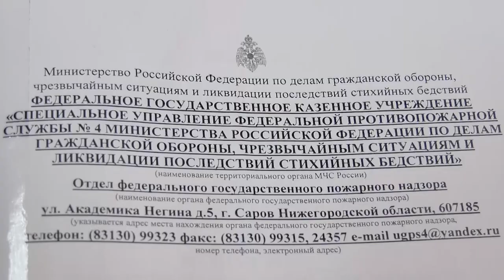29 пожаров произошло в Сарове с начала года